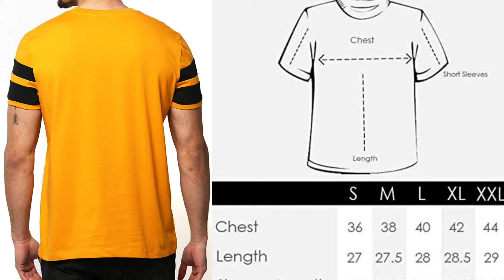GAAZO IYI BIO Washed 100% Cotton new,T Shirt for Men, 2021/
Care Instructions: Machine Wash
Fit Type: Regular Fit
Wash Care: Machine Wash
Fabric Type: Cotton
Pattern name: Striped
Collar Style: Round Collar;
Package Dimensions: 35.99 x 26.01 x 1.27 cm; 172.37 Grams
Date First Available: 25 May 2019
ASIN: B07SLRCY9C
Item part number: AMT1020
Department: Men
Item Weight: 172 g(Boodbuck Men's Regular Fit T-Shirt)
Net Quantity: 1.00 count
Amazon.in Sales Rank #123 in Clothing & Accessories (See Top 100 in Clothing & Accessories)
#12 in Men's T-Shirts